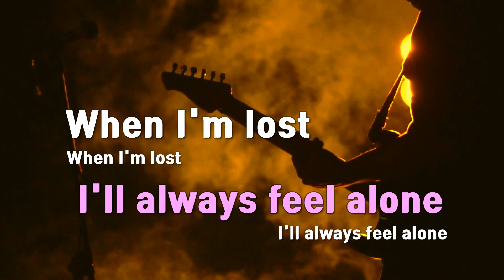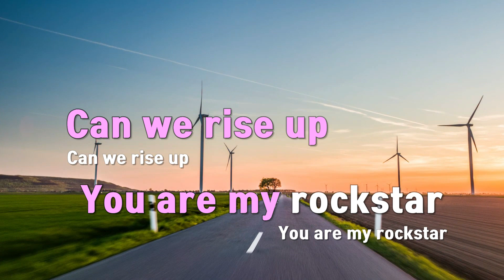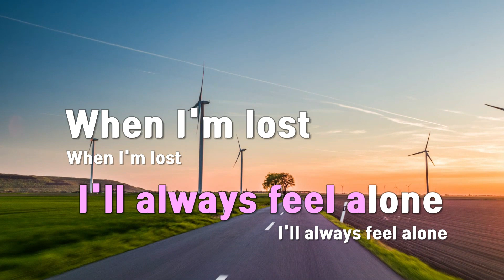[TJ노래방] 200 - 마크(MARK) / TJ Karaoke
200  --  마크(MARK)